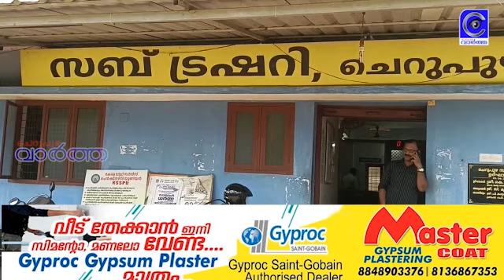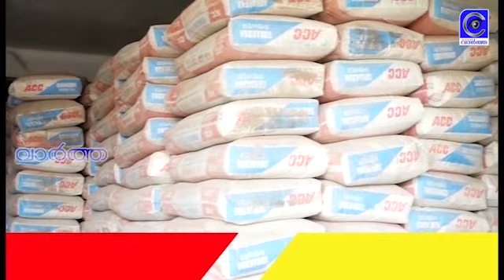വർഷം 12 കഴിഞ്ഞിട്ടും ചെറുപുഴ ട്രഷറിയുടെ പ്രവർത്തനം ഇന്നും വാടക കെട്ടിട ത്തിൽ.